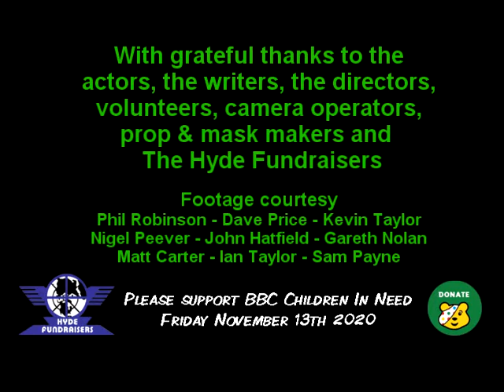TRIAL REVISITED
Hyde Fundraisers go online to raise money for BBC Children In Need